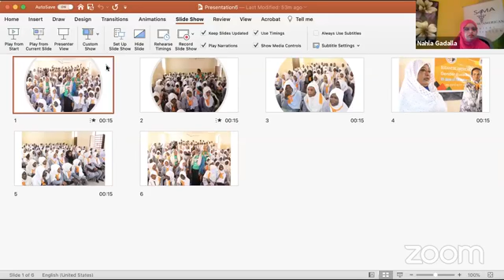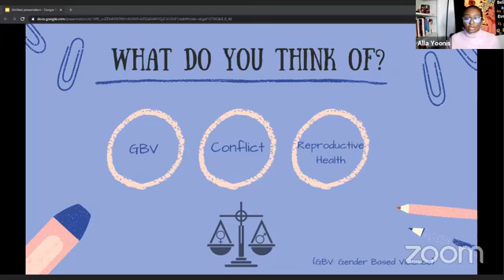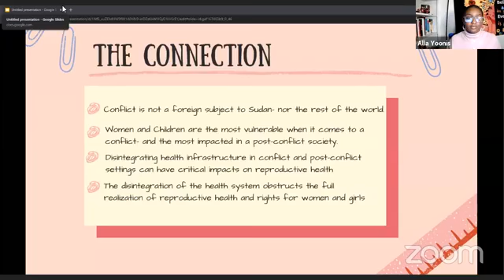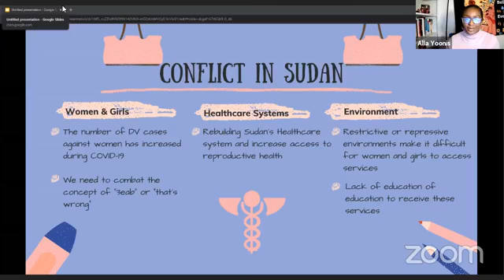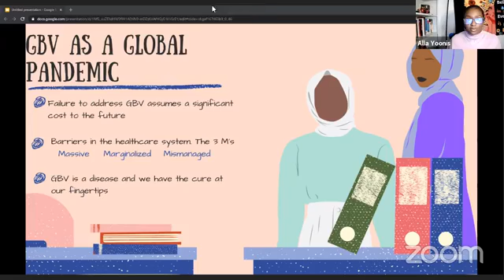Gender Based Violence - 16 days of activism 2020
SAMA Webinar discussing gender-based violence in Sudan and Sudanese diaspora.